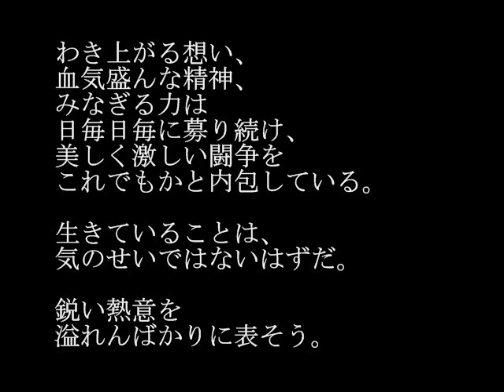抽象的な絵画「募り続ける闘争本能」と流れ行く言葉[芸術・精神]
私の絵画と言葉です。タイトル通りの動画です。
動画内の言葉の全文は以下の通り。

身体の奥底で眠る力は解放を待ちわびている。
その力は時に闘争の源となり、本能と結び付きながら、
人間の本質を見つけようと真の戦いをする。
物騒な類いの戦いではない、
心と心をぶつかりあわせ、全てをさらけだす、
人間の浄化への戦い。
人として正直に生きることの愚かさを
どうにかして素晴らしさに変えたい、
そうした人間の浄化への戦い。
わき上がる想い、血気盛んな精神、
みなぎる力は日毎日毎に募り続け、
美しく激しい闘争をこれでもかと内包している。
生きていることは、気のせいではないはずだ。
鋭い熱意を溢れんばかりに表そう。